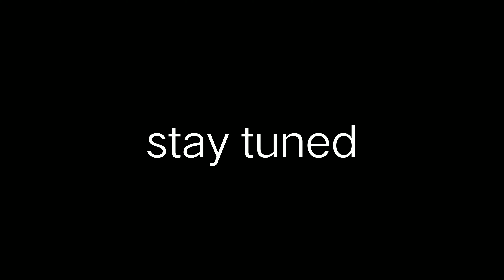CANON EOS R6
Unboxing soon